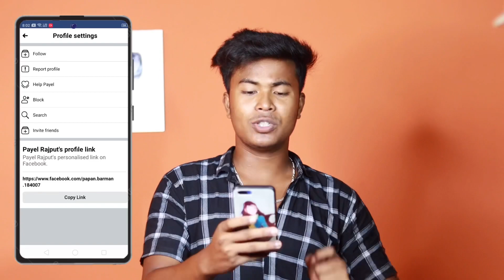Facebook Se Kisi Ka Bhi Hide Number Kaise Nikale | How To Find Facebook Number | New Trick 2023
____Like____Comment____Share___Subscribe

———Papan Barman

From - Cooch Behar( India )